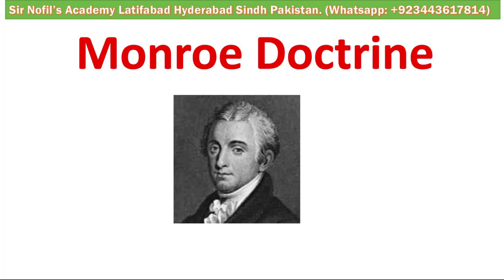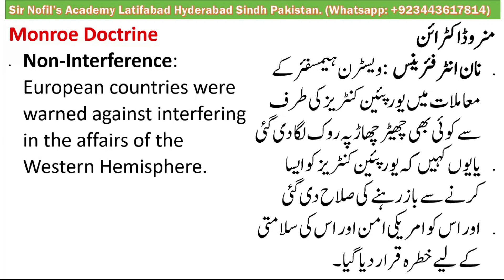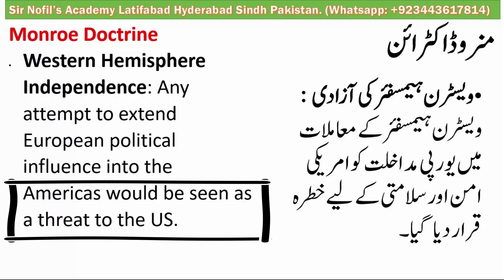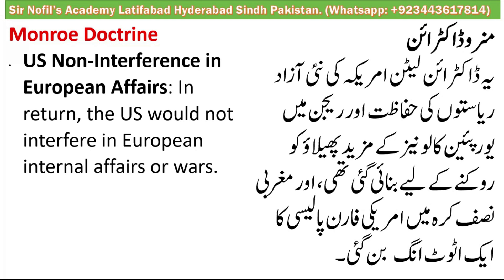The Monroe Doctrine Explained: (it is a part of America's Foreign Policy) American war Neutrality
In 1823 a  policy statement made by President James Monroe  that shaped the course of American foreign relations. This video breaks down the doctrine's four main points: Non-Colonization, Non-Interference, Western Hemisphere Independence, and US Non-Interference in European Affairs. Learn how this doctrine declared the Western Hemisphere off-limits to European colonization and interference, and understand its lasting impact on US and global history.